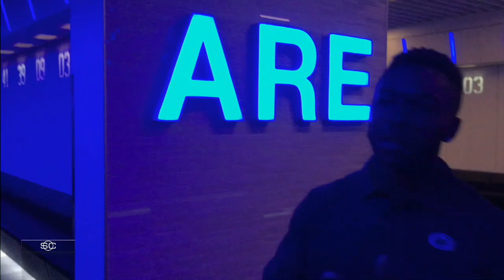Marty Smith had himself a day at Penn State | ESPN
Marty Smith pumped up students, tasted ice cream at the creamery, toured the locker room and milked a cow in his visit to No. 2 Penn State ahead of their matchup against No. 19 Michigan.